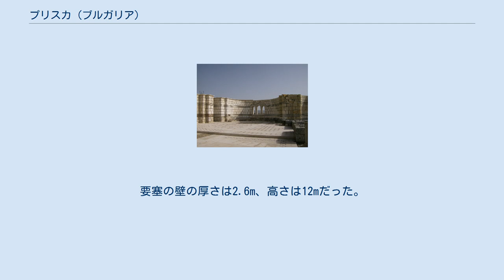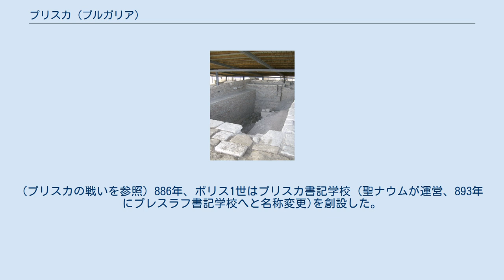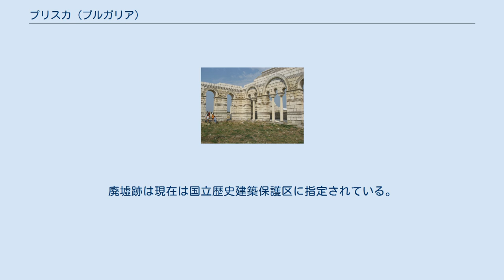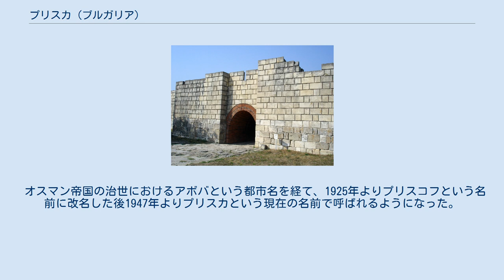プリスカ (ブルガリア)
第一次ブルガリア帝国時代の都市プリスカの廃墟跡 プリスカ (ラテン文字:Pliska、ブルガリア語: Плиска, 教会スラブ語: Пльсковъ、ラテン文字転写: Plĭskovŭ) はドナウ川下流域に建設された第一次ブルガリア帝国の最初の首都であり、現在ではシュメン州の村である。
以前はアボバ (Aboba)と呼ばれていたが、ブルガリア帝国の遺跡が発掘された後に現在の名前に改名された。
 プリスカは681年から893年まで第一次ブルガリア帝国の首都だった。
ブルガリアの歴史書によると、この都市は第一次ブルガリア帝国建国者のアスパルフ・ハーンにより建設され、 ゲオルギオス・ケドレノスやアンナ・コムネナによりプリスクサ (Pliskusa) と呼ばれていた。
都市の全面積は23km2であり、堀と土塁で囲まれた要塞都市だった。
要塞の壁の厚さは2.6m、高さは12mだった。
 プリスカは811年に東ローマ帝国により焼き払われ廃墟にされたが、東ローマ帝国軍はこの後クルム・ハーンに壊滅的な敗北を喫することになる。
(プリスカの戦いを参照) 886年、ボリス1世はプリスカ書記学校 (聖ナウムが運営、893年にプレスラフ書記学校へと名称変更)を創設した。
 892年、プリスカ跡地はヴラディーミルの異教復活の場となった。
このことが彼の父であるボリス1世の怒りを買ってヴラディーミルは廃位され、代わりに第3子であったシメオン1世が周辺地域を治めることになった。
シメオン1世は首都をプリスカから付近に築いた城塞都市のプレスラフへと移した。
これは旧首都には異教を信仰するものが多く影響を免れなかったためであると考えられている。
 10世紀にはプリスカの重要性はプレスラフへの権力集中とともに次第に低下していった。
プリスカは969年から972年にかけてキエフ大公国や東ローマ帝国の襲撃を受け再び廃墟と化し、これ以降再建されることはなかった。
 プリスカの廃墟跡は現在のプリスカ村の北3kmの地点にある。
廃墟跡は現在は国立歴史建築保護区に指定されている。
保護区内では廃墟にある宮殿、要塞、当時キリスト教世界において最大級の総主教大聖堂であったプリスカの大バシリカ(875年頃)などを見ることができる。
 南極・サウス・シェトランド諸島のリヴィングストン島にあるプリスカ稜線はこの都市の名前から名付けられている。
 オスマン帝国の治世におけるアボバという都市名を経て、1925年よりプリスコフという名前に改名した後1947年よりプリスカという現在の名前で呼ばれるようになった。
現在の人口は1124人であり、海抜は146m、シュメン州ルドゴリエ高原の南端にある。
首都ソフィアからは南東に約400km、 北緯43度22分 東経27度7分 / 北緯43.367度 東経27.117度 / 43.367; 27.117の地点にある。